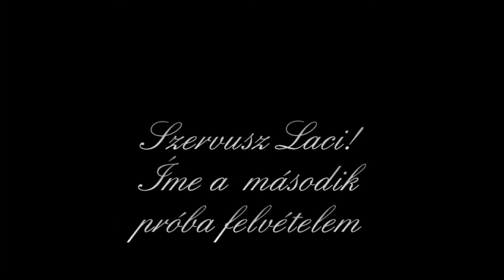Második próbám a JVC kamérával.